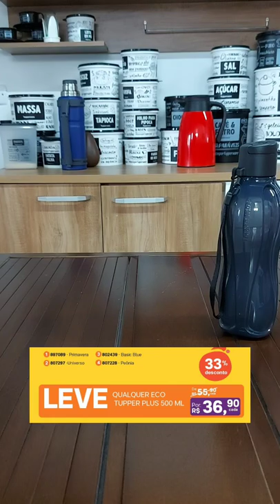Eco Tupper garrafa 500 ml